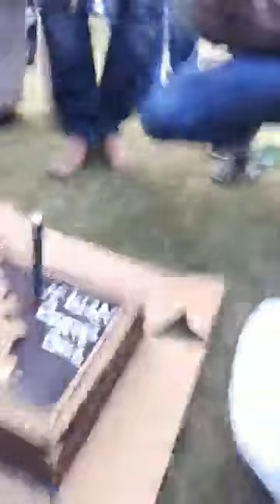BIRTHDAY CELEBRATION OF JMI HEART TOUCHING LEADER MEERAN HAIDER. REPORT BY MD TASLEEM